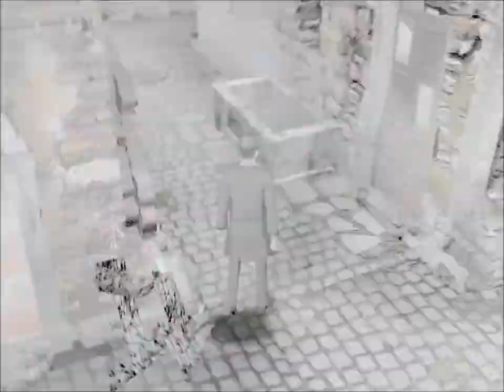Still Life pt 4 - Crow Man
4. His interest in that girl is dubious at best.